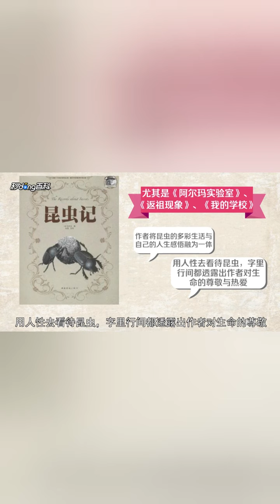一分钟了解《昆虫记》